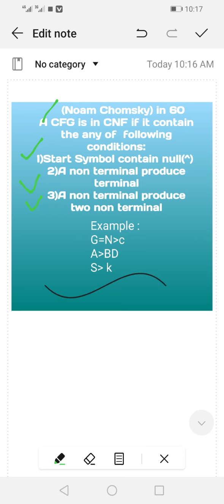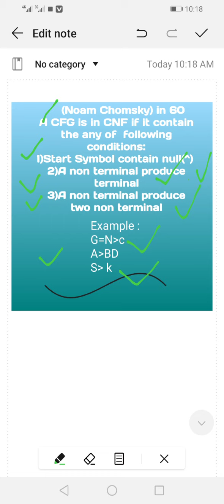CNFlLecture 33 |Cs402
This video is all about lecture 33 of Cs402.
What is Chomsky Normal form.
What are four rules for CNF.
How to convert or make CNF
And many other knowledge about CNF.
Previous videos on cs402:
Keeping visiting my channel for Cs402, Cs301, Math 601,Math603,Math622,Math621
Thanks alot.